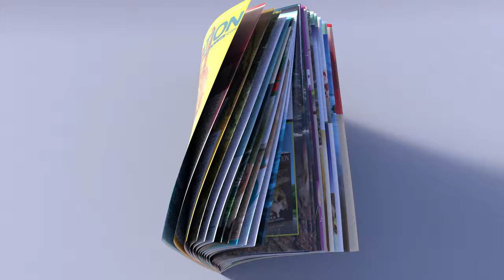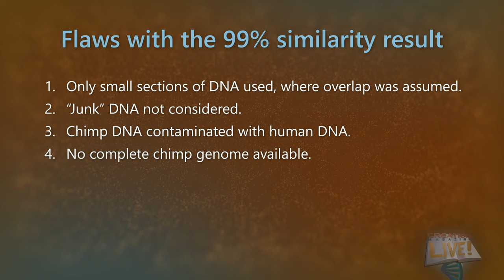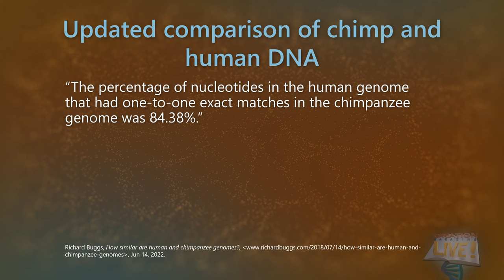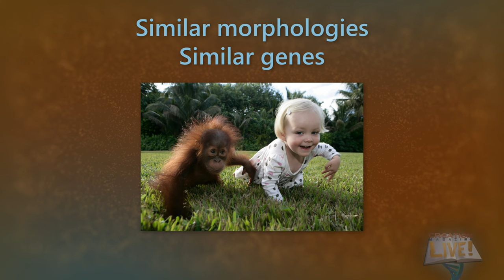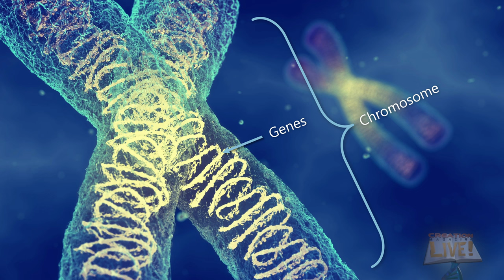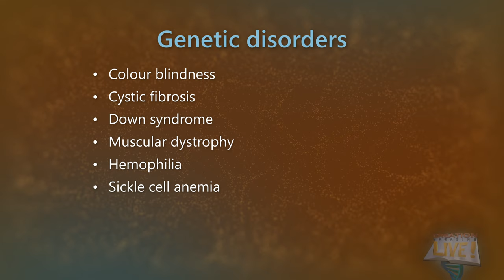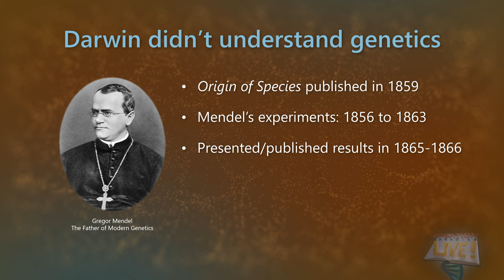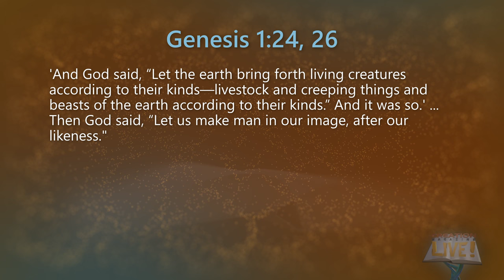Chimp-Human DNA: Less similar than previously reported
Recent advances in technology allow a more accurate comparison of human to chimp DNA. The latest data supports a common Designer, not common ancestor.

Related Articles:
Genomic monkey business—estimates of nearly identical human–chimp DNA similarity re-evaluated using omitted data
Is the human genome nearly identical to chimpanzee?—a reassessment of the literature

0:00 Intro
0:40 The original 99% similarity claim
1:17 Objections to the 99% claim
2:01 How the 99% claim was derived
5:19 Current state of genome mapping
8:48 Updated results
10:01 Updated results confirmed
11:20 Too much difference for human evolution
12:29 Why so similar?
13:52 Significant differences between chimps and humans
20:44 Genetic entropy
24:42 Darwin got it wrong
27:51 Resources for more details